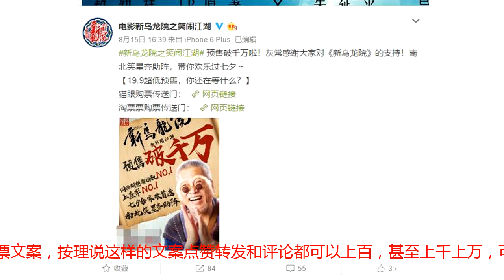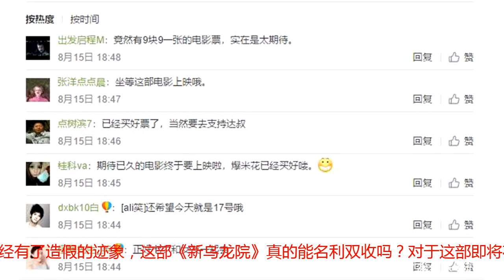《新乌龙院》明天上映，官博无人问津，网友：连评论都是假的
这个夏天最不缺的就是喜剧了，这个暑期档成功的喜剧有很多，比如徐峥大作《我不是药神》，目前该片票房已经突破30万，此外沈腾新作《西虹市首富》也已经顺利斩获超过20亿的豪华票房，“炒情怀”的《爱情公寓》首映票房更是突破3亿，如此盛况也让我们看到了喜剧受欢迎程度之高。时至8月中旬，暑期档的票房余热尚在，还有一部国产喜剧想要抓住暑期档的尾巴，它就是由吴孟达主演的《新乌龙院之笑闹江湖》，吴孟达身为喜剧之王周星驰的黄金搭档，在内地的观众缘一直不错，有人认为吴孟达离不开周星驰，其实不然，24年上映的《笑林小子2之新乌龙院》就是最好的证明。正如电影版《爱情公寓》炒情怀一样，这部《新乌龙院之笑闹江湖》的营销焦点依旧是情怀，甚至连该片官博都放出“8月17日，该还吴孟达电影票了”这样的话，也许是看到暑期档票房竞争太过激烈，这部达叔回归之作一再调档，终于制片方确定该片将在明天准时上映，不过官博的人气实在让人不忍直视。用八个字形容《新乌龙院》官博就是“无人问津”和“水军横行”，这是昨天下午官博放出的购票文案，按理说这样的文案点赞转发和评论都可以上百，甚至上千上万，可小编发现该状态只有不到100个点赞、评论和转发